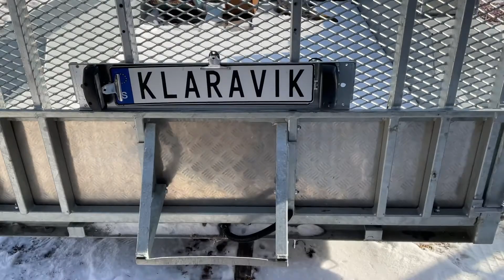Köp Grävmaskin Terex TC 16 med släpvagn på Klaravik